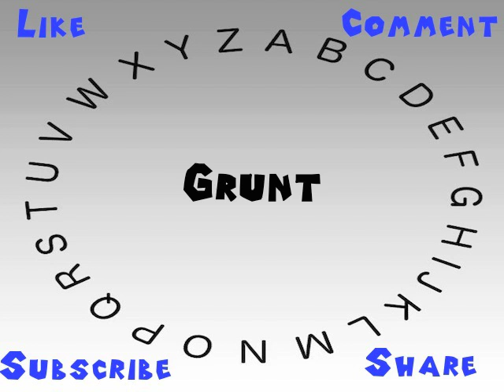How to Say or Pronounce Grunt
This video shows you how to say or pronounce Grunt.

How would you say Grunt?